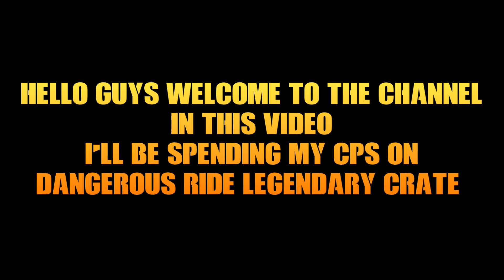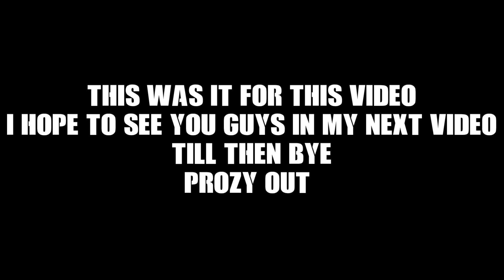Dangerous Ride Legendary Crate Opening Scam or Deal?